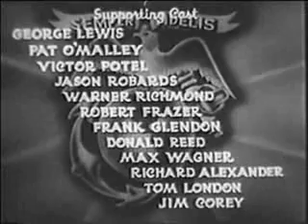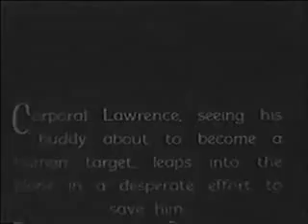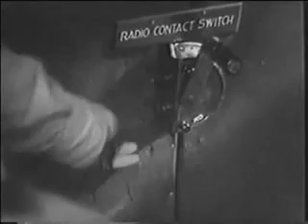Los Marines Combatientes 1935 chapter 2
Cuando el Cuerpo de Marines de los Estados Unidos comienza a construir una pista de aterrizaje en la Isla Halfway en el Océano Pacífico, interfieren con el escondite secreto del misterioso villano enmascarado , El Tiburón Tigre, que comienza a sabotear sus esfuerzos. El sargento Schiller es secuestrado por el villano después de desarrollar un girocompás que podría señalar su ubicación. El cabo Lawrence y el sargento McGowan intentan rescatarlo y detener al Tiburón Tigre para siempre.

Quando o Corpo de Fuzileiros Navais dos Estados Unidos começa a construir uma pista de pouso em Halfway Island no Oceano Pacífico, eles interferem no esconderijo secreto do misterioso vilão mascarado, The Tiger Shark, que começa a sabotar seus esforços. O sargento Schiller é sequestrado pelo vilão após desenvolver um giroscópio que poderia apontar sua localização. O cabo Lawrence e o sargento McGowan tentam resgatá-lo e deter o tubarão-tigre para sempre.
El productor de Future Republic, Franklin Adreon, se involucró por primera vez con las series con esta producción. El ex marine regular y luego oficial de la Reserva del Cuerpo de Infantería de Marina era consultor técnico y desempeñó el pequeño papel del capitán Holmes en los capítulos posteriores.